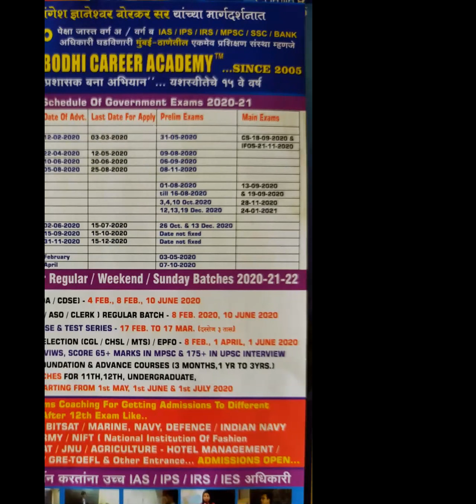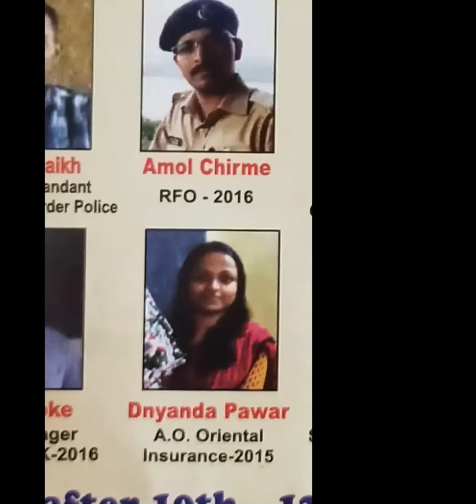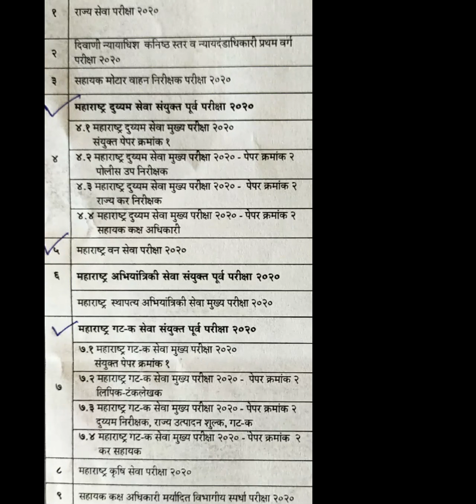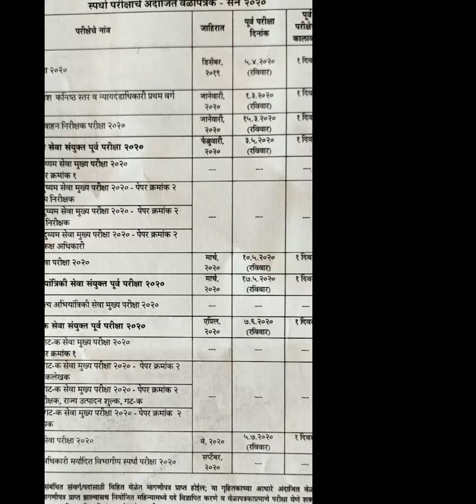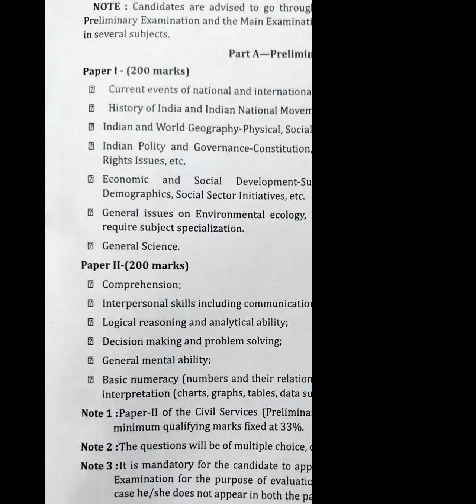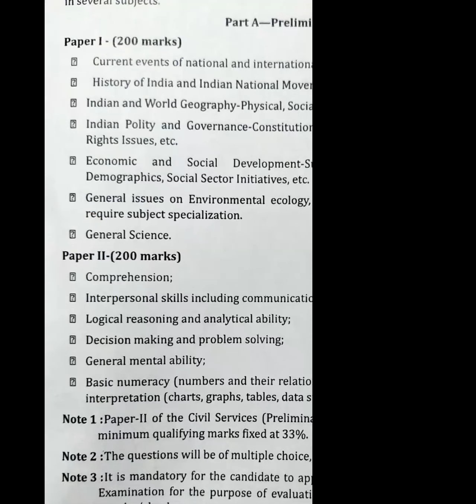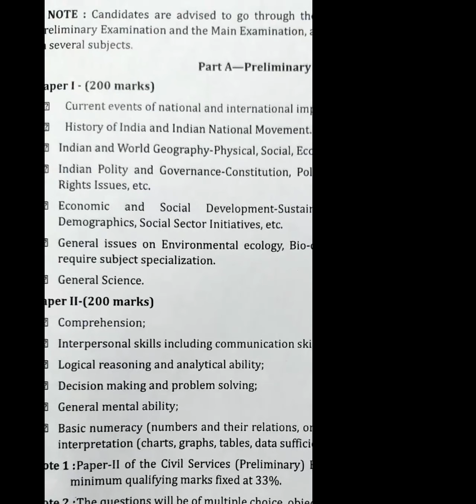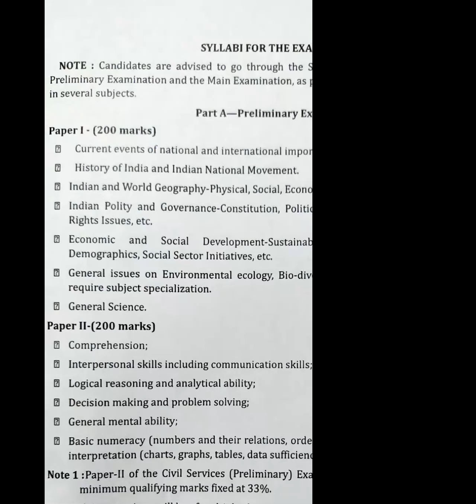MPSC(State Services-राज्यसेवा/PSI-STI-ASO/Clerk)Exams संपूर्ण मार्गदर्शन -मंगेश ज्ञा. बोरकर सर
महाराष्ट्र लोकसेवा आयोगाच्या परीक्षांची मनापासून तयारी करण्याची व योग्य दिशेने मेहनत घेऊन पद मिळविण्याची महत्वाकांक्षा बाळगणाऱ्या महाराष्ट्रातील हजारो विद्यार्थ्यांना सदर परीक्षांचे मार्गदर्शन करण्यासाठी मागील 15 वर्षे UPSC/MPSC/Staff Selection/Bank  स्पर्धा परीक्षासाठी संपूर्ण मार्गदर्शन करणाऱ्या व 600 पेक्षा ज्यास्त उच्च अधिकारी व शासकीय कर्मचारी घडविणाऱ्या मा. मंगेश ज्ञानेश्वर बोरकर सर ,संचालक संबोधी IAS Academy ,मुंबई-ठाणे यांच्या 20 मे 2020 रोजी  झालेल्या online lecture चा हा व्हिडिओ सर्वांना फायदेशीर याकरिता upload केलेला आहे.
आपण सर्वांनी हा व्हिडीओ उपयुक्त वाटल्यास ज्यास्तीत ज्यास्त विद्यार्थ्यांपर्यँत पोहचवावा .
जून 2020 पासून आमच्या विशेष UPSC /MPSC /Staff Selection /Bank batches , Online सुरू होत आहेत ,अधिक माहितीसाठी कृपया आपण 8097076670 / , Whatsapp या क्रमांकावर सम्पर्क करावा .